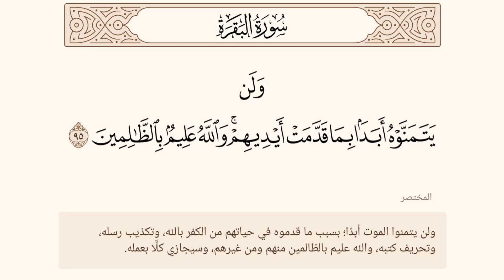ولن يتمنوه أبدا بما قدمت أيديهم والله عليم بالظالمين ❆البقرة آية 95 ❆ المختصر في تفسير القرآن الكريم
ولن يتمنوه أبدا بما قدمت أيديهم والله عليم بالظالمين (95)
بسم الله والحمد لله والصلاة والسلام على رسول الله صلى الله عليه وسلم -
من أفضل الأعمال للتقرب إلى الله عز وجل والتي ينبغي على الإنسان أن يقوم بها
أن يعتني بكلام الخالق سبحانه وتعالى فَهما ودراية وعملا وتدبرا وتنفيذا لأحكامه

وقد جعل الله بين يديك أحد مفاتيح دراسة وتعلم كلامه سبحانه وتعالى من خلال هذا العمل

فهذا المختصرفي تفسير القرآن الكريم مقسم آيات ...
ليساعدك إن شاء الله تعالى على بداية فهم وتدبر كلام الله عز وجل وليجعله الله سببا للارتباط الوثيق الذي ينبغي أن يكون بينك وبين كلام الله عز وجل
وقد شاء الله عز وجل أن يكون هذا العمل بدون صوت حتى تكون حريصا على التركيز بكل ذهنك في قراءة النص وفهمه
وكما تعلم أن أول ما نزل على رسول الله صلى الله عليه وسلم من القرآن ( اقرأ )
.. ويجب علينا التعلم بقدر المستطاع

فيمكنك جعل هذا القدر اليسير وهو مقدار قراءة  تفسير آية واحدة أو أكثر في كل يوم هو نصيبك من التعلم لكتاب الله عز وجل حتى يمن عليك الله عز وجل ويزداد تعلمك بالاطلاع على التفاسير الأخرى

فحاول أن تكون حريصا على تعلم كتاب الله عز وجل وتلاوته والعمل به .

وقد شاء الله عز وجل .. أن يكون المختصر في تفسير القرآن الكريم هو الذي يتم نشره في هذه القناة ... لنكون جميعا في تعلم ومدارسة شيئا من القرآن الكريم

وأيضا ليكون سببا لهدف أكبر هو حث الأمة الإسلامية على ضرورة مدراسة وتعلم القرآن الكريم .. لأنه كلام الله عز وجل

فيكون المختصر في تفسير القرآن هو البداية والإنطلاقة إلى تعلم التفاسير الأخرى
ومدراسة القرآن الكريم بشكل عام
- يمكنك البدء في قراءة ولو آية واحدة في اليوم ... من خلال هذا العمل أو غيره
وبذلك تكون تعلمت 30 آية في الشهر .. وإن زدت فهو خير لك

- وحاول أن تدل من حولك على هذا الأمر والتذكير بضرورة مدارسة القرآن الكريم ..
وإن شاء الله يكون لك أجر من تدله على هذا الأمر

فقد قال النبي صلى الله عليه وسلم : من دل على خير فله مثل أجر فاعله.

المختصر في تفسير القرآن الكريم مقسم آيات ۞ صور - وفيديو بدون صوت ۞ على جوجل درايف:

بعض المصادر التي تجد بها المختصر في تفسير القرآن الكريم:
ـــــــــ
تطبيق آية .. للقرآن الكريم ... ادخل على المتجر واكتب آية ... وإن شاء الله سيظهر لك التطبيق
المختصر في تفسير القرآن الكريم موقع موسوعة القرآن الكريم
كتاب المختصر في تفسير القرآن الكريم مكتبة نور